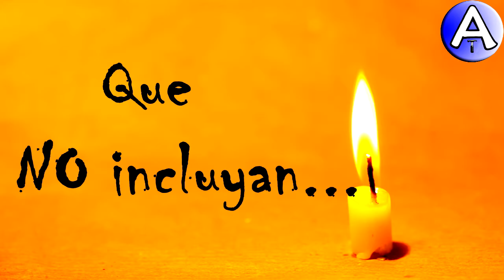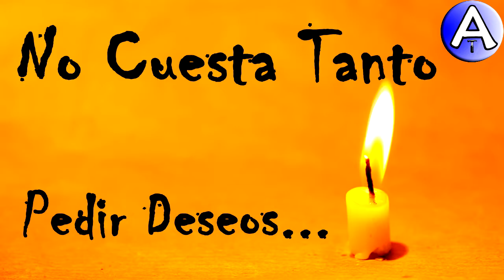Feliz Cumpleaños Jose Joaquin / Piensa 3 Deseos / Video Postales ATLASNUBEAUTOGESTION